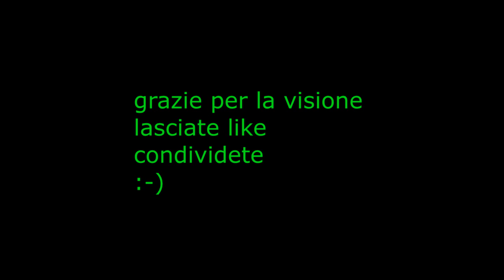vanilla #2 ecco come si procede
scusate per aver registrato male una parte che in questo video non ci sarà e quindi mi vedrete con cose che ci tengo a precisare non ho preso per nessun motivo in creativa quindi detto questo in questo episodio continueremo la casa e parlerò per dirvi come vorrei organizzarmi
 grazie buona visione :-)